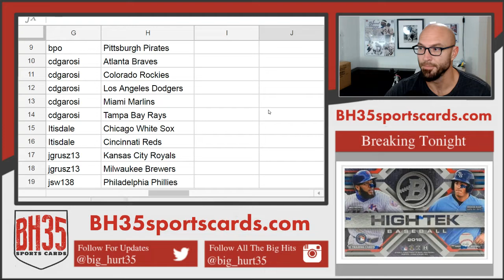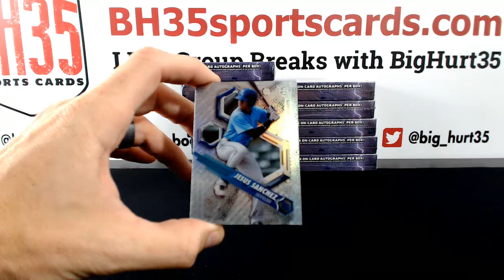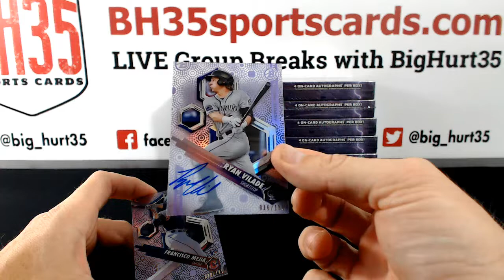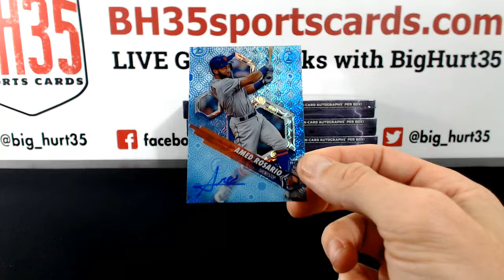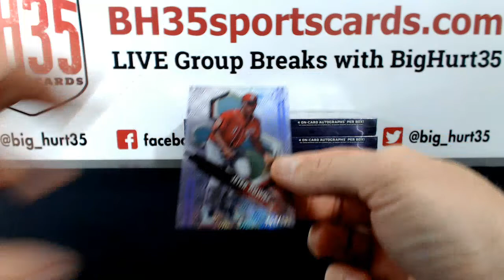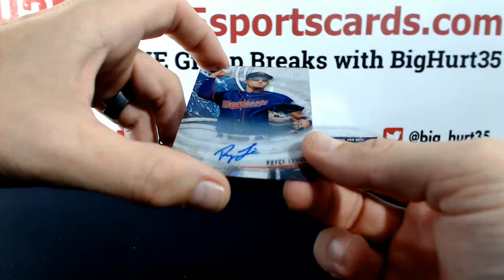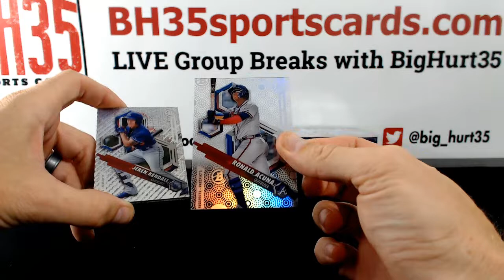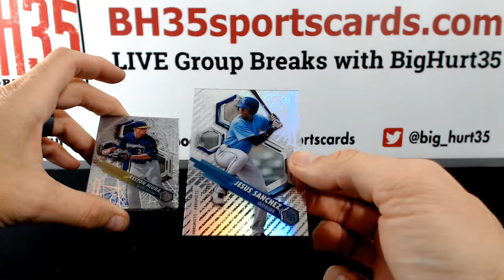2018 Bowman High Tek Baseball | 12 Box Case Break #2 Pick Your Teams